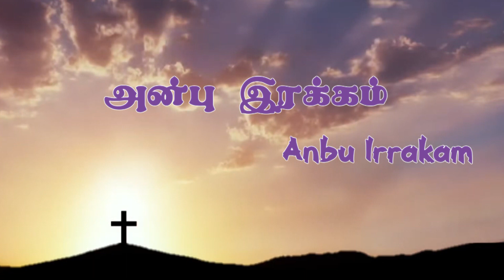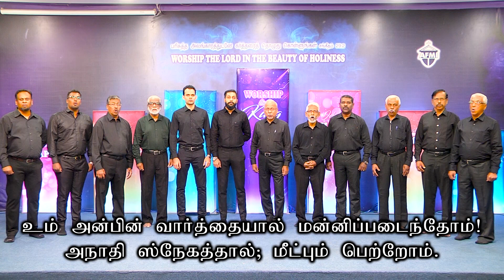ANBU IRAKKAM | LMV | Calvary Songs | Tamil Kalvari Padalgal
ANBU IRAKKAM
Performed by:
LUTHERAN MEN'S VOICE CHOIR
Tune, Lyrics, Arrangement & Conducted by
 DR. PRABHU G.J. DORAIRAJ, Director, "Lutheran Men's Voice"